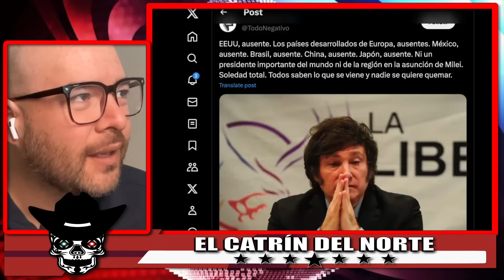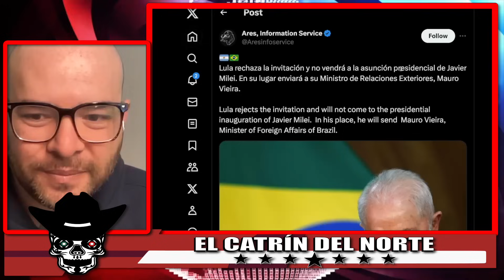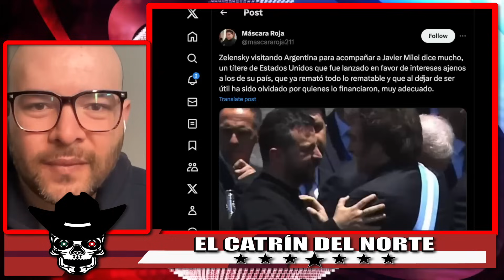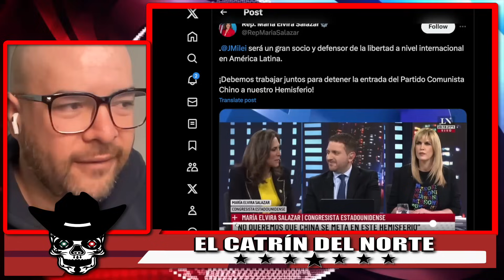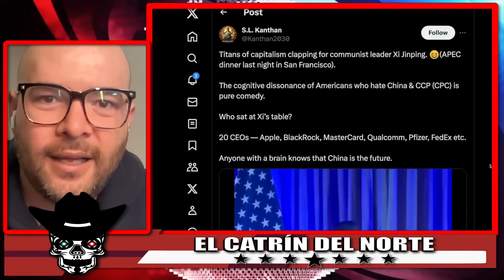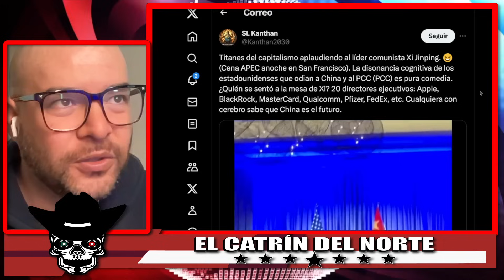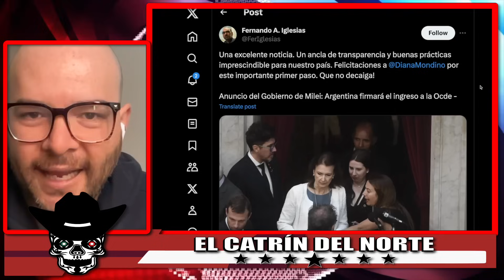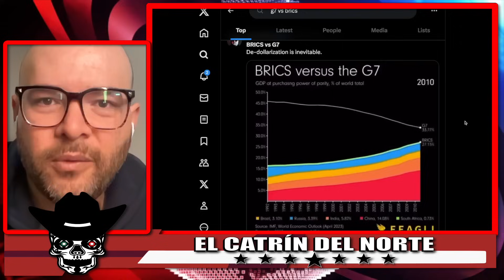!GRINGOS TRAICIONAN A JAVIER MILEI! NO QUIEREN QUEMARSE CON ARGENTINA! LO DEJAN TOTALMENTE SOLO!